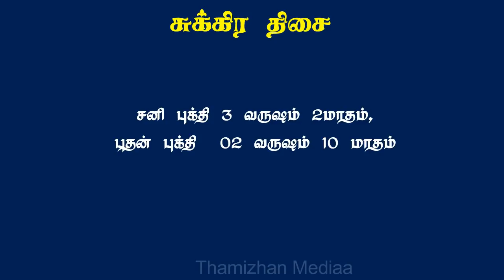எந்த திசையில் எந்த புத்தி யோகம் தரும் | Yogam tharum kalam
ஒரு தசா நடக்கும் காலம் முழுவதுமே யோக காலமாக இருக்கும் என்று சொல்ல முடியாது. அதில் கெட்ட புக்தி காலங்களும் இருக்கும். அந்த வகையில் எந்த திசையில் எந்த புக்தி காலம் யோகமாக அமையும் என்பதை பற்றிய விளக்கம்